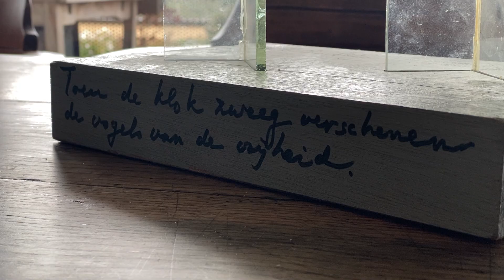Kermis tijdens Dodenherdenking: 'Hij wond zich daar vreselijk over op'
Dinsdag 11 oktober overleed oud-wethouder Lo Cohen aan de gevolgen van kanker. De voormalig wethouder van de gemeente Doesburg was zijn hele leven lang betrokken in allerlei bestuurlijke functies in Doesburg . Zo was Lo Cohen bekend van de Schuttersvereniging, de Kerk tot aan de kroeg.  Dat vertelt oud-burgemeester van de gemeente Hermen Overweg. De nu bijna 80-jarige voormalige burgervader van het Hanzestadje vertelt over zijn ervaringen met Lo Cohen tijdens de twee termijnen die hij met hem vol maakte in de lokale politiek.